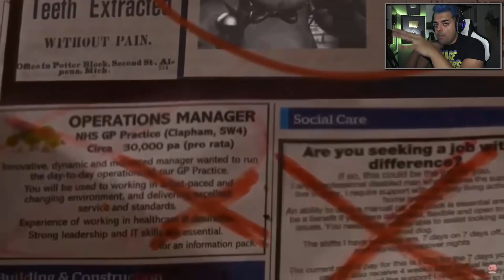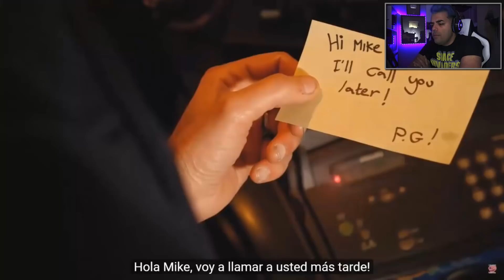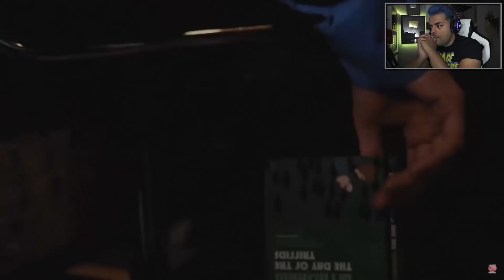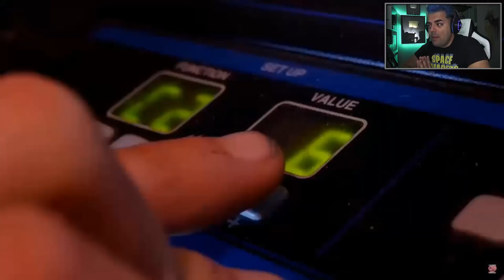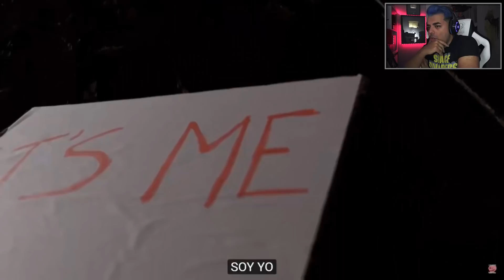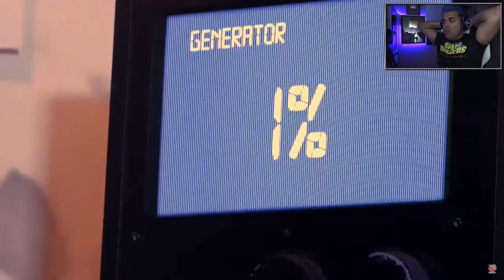Five Nights At Freddy's en la VIDA REAL 😱 La película de FNAF The Movie